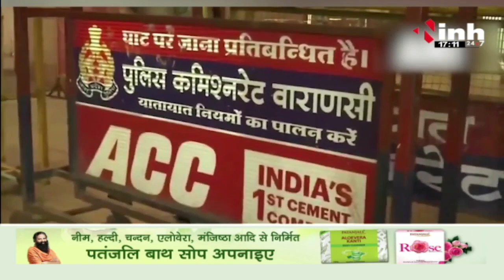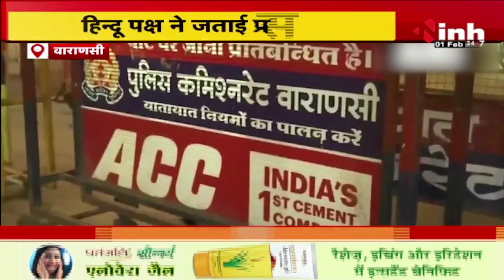Gyanvapi Case Update: व्यासजी तहखाने में 31 साल बाद पूजा-अर्चना शुरु | हिंदू पक्ष ने जताई प्रसन्नता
INH, Gyanvapi Case Update: व्यासजी तहखाने में 31 साल बाद पूजा-अर्चना शुरु | हिंदू पक्ष ने जताई प्रसन्नता

Incoming Search Terms: